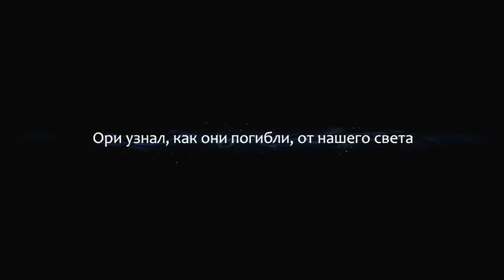Ori and the Blind Forest Гнездо Куро